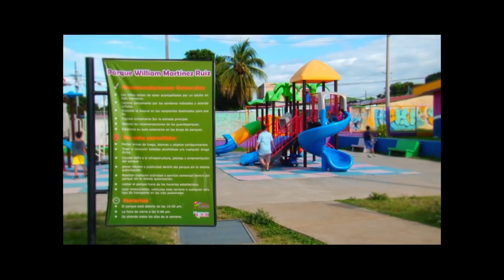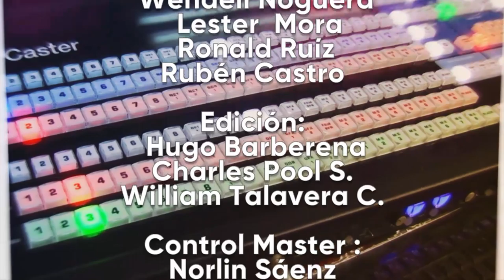Desde el Parlamento 22 de febrero de 2019